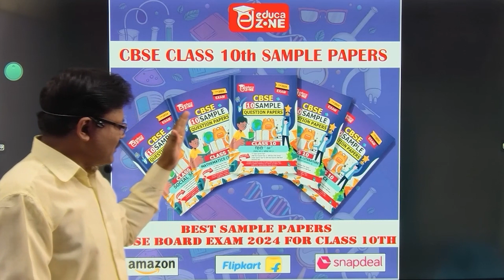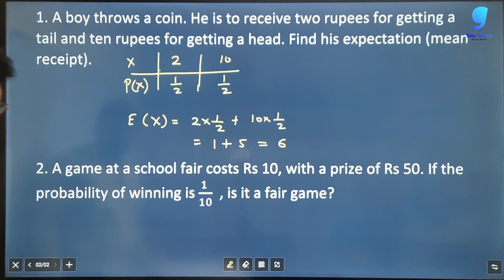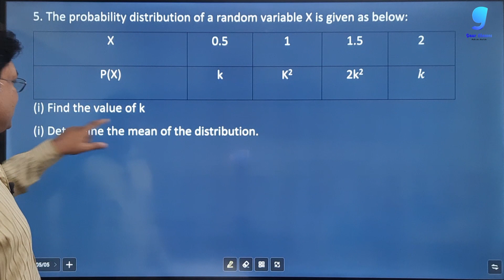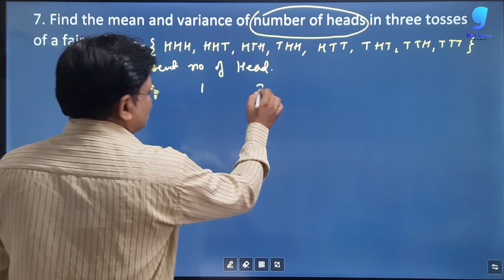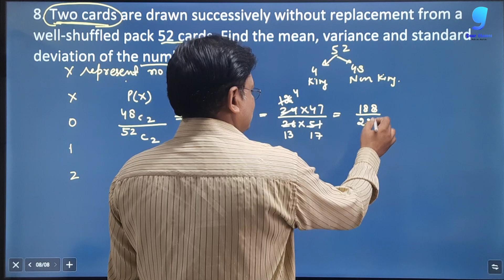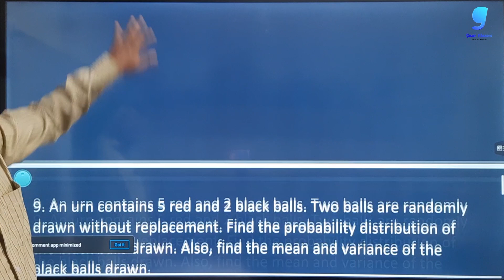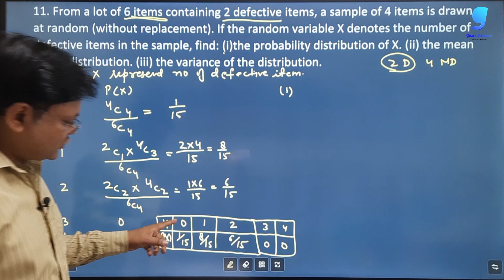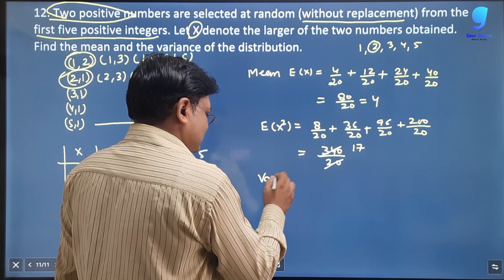Probability Class 12 part 4 | Ex 9.2 | Applied Maths 12 | Gaur Classes | mean variance & sd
In this series we will discuss about Probability , random variable, probability distribution, binomial distribution, mean variance and standard deviation, poisson distribution, normal distribution

applied mathematics class 12 chapter 9
chapter 9 applied maths class 12
Probability,Probability Class 12
Probability Applied Maths
Probability Distribution
Probability Distribution of Applied Maths
gaur classes
gaur classes applied maths class 12
gaur classes applied maths
Probability Distribution Class 12
Probability Distribution Applied Maths,class 12 Probability Distribution
exercise 9.2 applied maths class 12